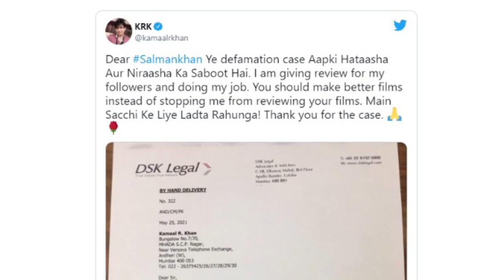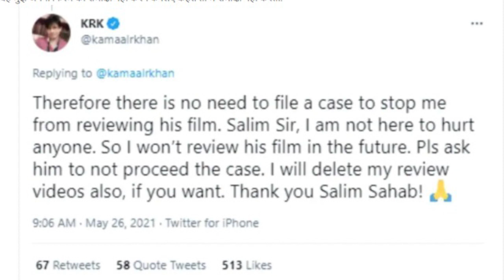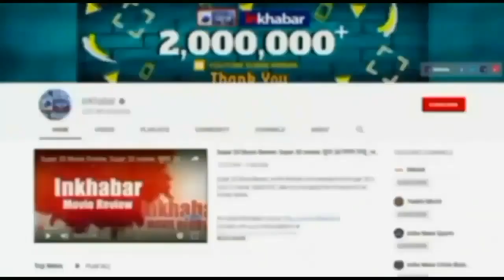Defamation Case Aginst KRK: सलमान खान के केस के बाद केआरके ने सलीम खान से लगाई गुहार